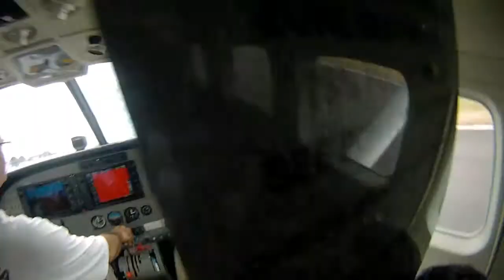skydive amazonas - salto duplo Rafael Rodrigues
Venham descobrir por que os pássaros cantam!